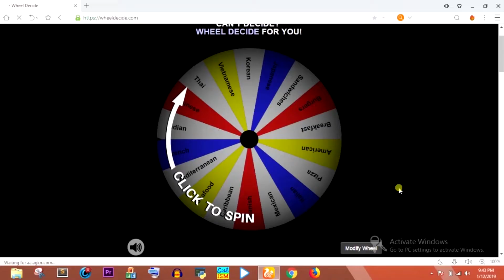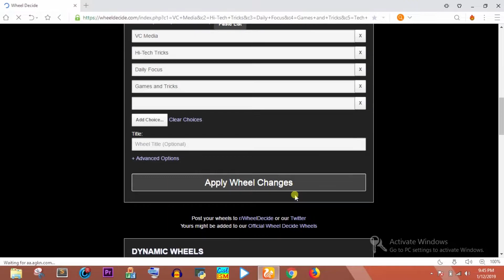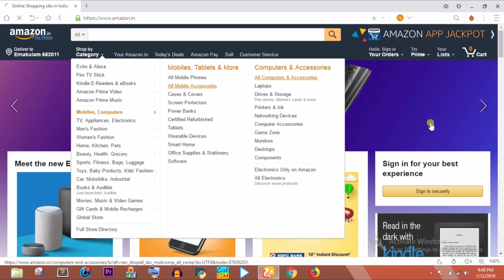Giveaway Winner December 25 | ഇവനാണ് ജയിച്ചത് 😊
എന്തായാലും വിജയിച്ച ആൾക്ക് congrats...

എന്നെ ഇത് വരെ സപ്പോർട്ട് ചെയ്ത എല്ലാവർക്കും thanks,.

ആരും വിഷമിക്കേണ്ട... ഇനിയും വരും അവസരങ്ങൾ😊